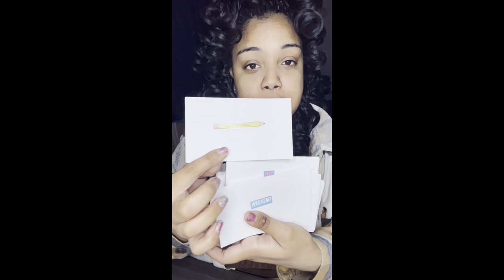A creative idea you had for months 🤯📝will turn into a success NOW 🌟